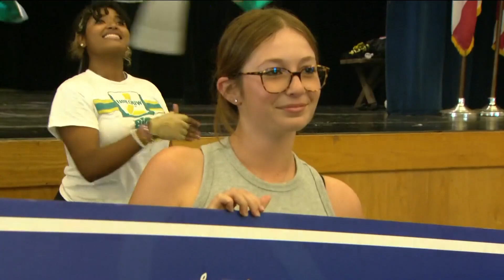Olympian Chula Vista high school student receives scholarship surprise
This talented student received a $40,000 scholarship.